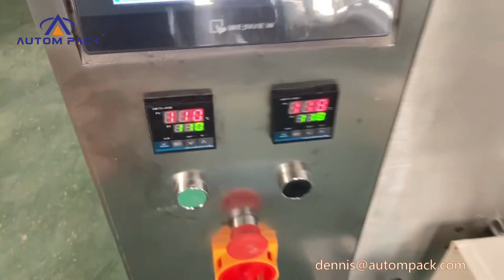vertical automatic flour packaging machine ultrafine powder packing machinery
WeChat: Autompack
Add.: Building D, Foluo Innovation Industrial Park, Shishan Town, Nanhai District, Foshan City, Guangdong, China.